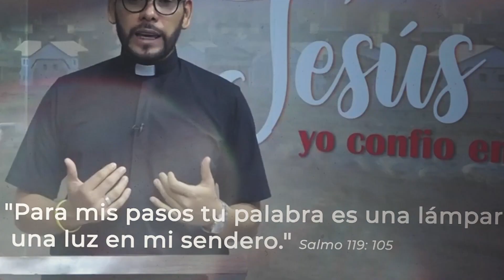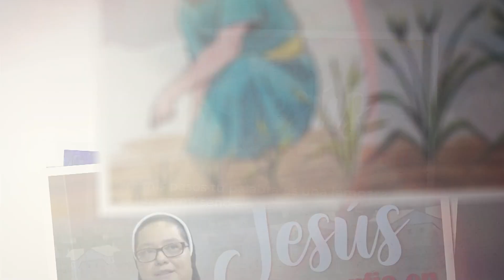Santo Evangelio 5 enero 2023 C